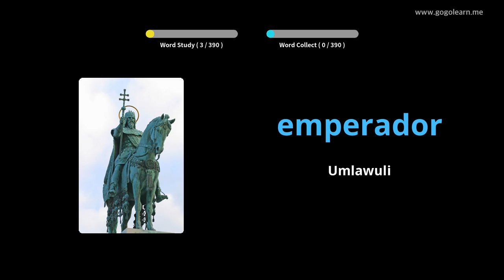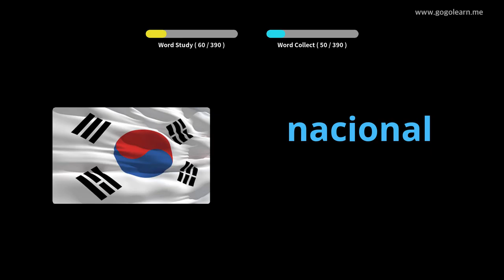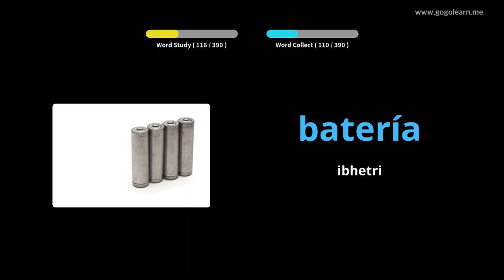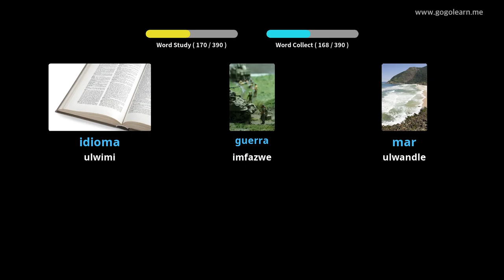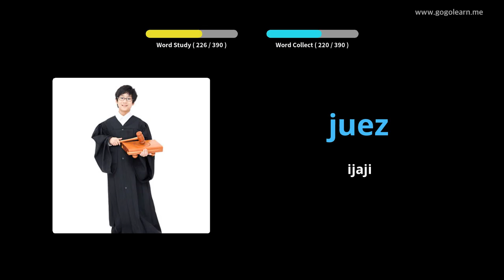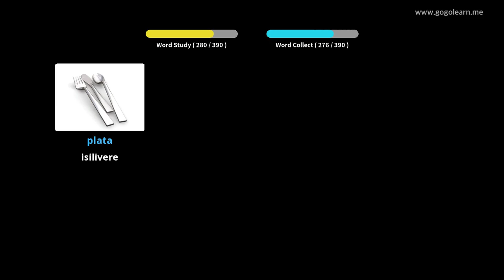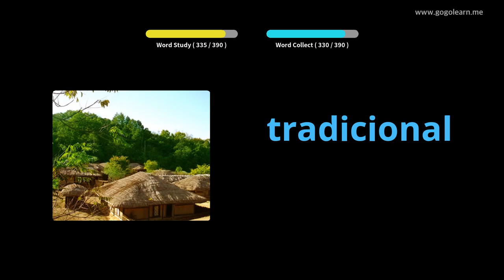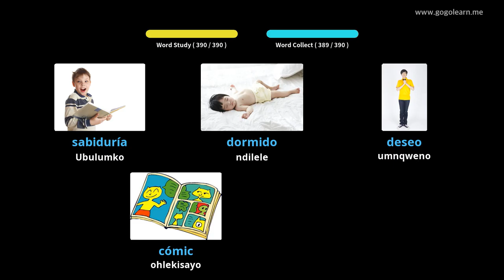Isigama seSpanish eSekondari 2 |Golearn